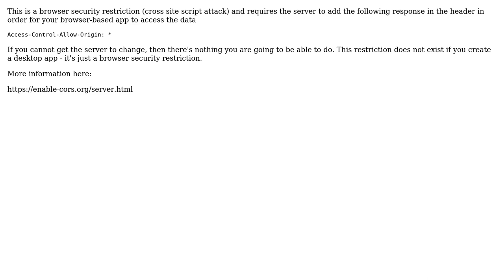Cross-domain JSON request not returning data. (AngularJS)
With thanks & praise to God, and with thanks to the many people who have made this project possible! | Content (except music & images) licensed under CC BY-SA | Music | Images & others | With thanks to user Luis Daniel Chaparro user Dean Chalk and the Stack Exchange Network Trademarks are property of their respective owners. You are responsible for your own actions.